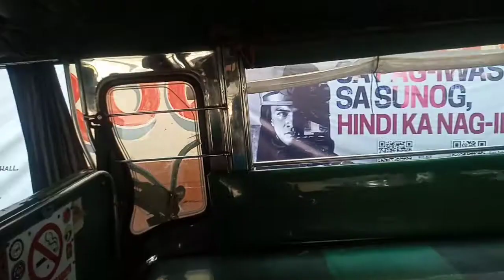MAY PANIBAGO TAYONG RAKET?!😍 KUHA TAYO NG ORDER!❤️ -ChristianPelaezVlogs